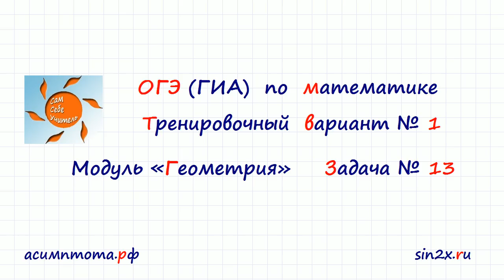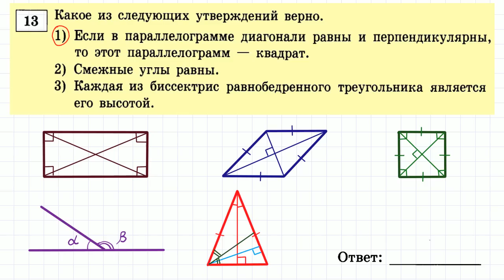ОГЭ по математике тренировочный вариант-1 #13